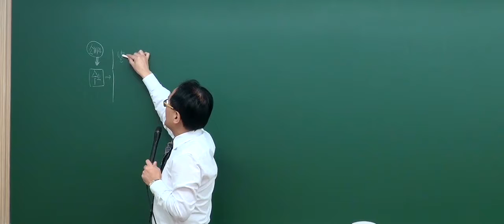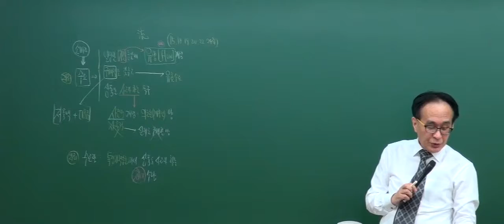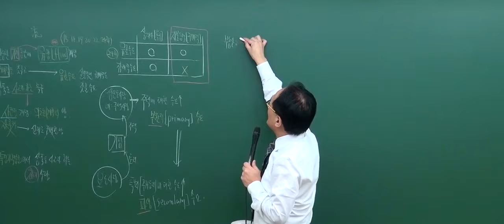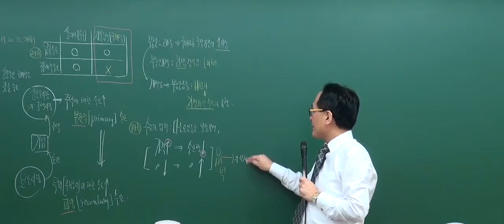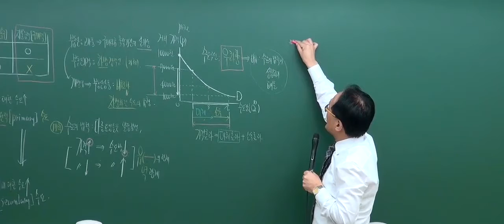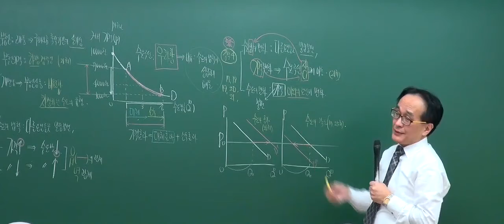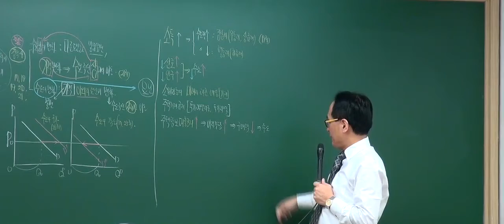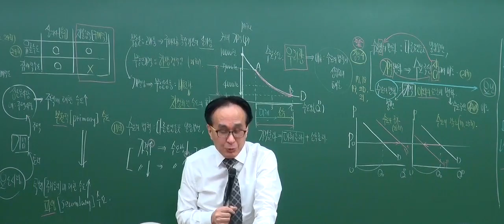[2017기본_2회1강] 공인중개사 강의_부동산학개론(한동균)_ 수요이론 (P.89)